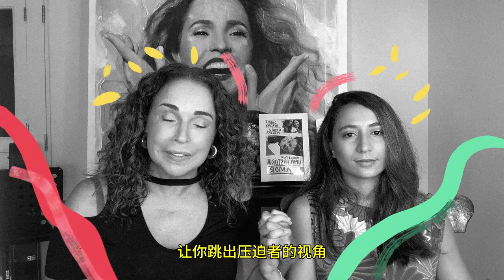联合国自由与平等：盟友们行动起来-玛西娅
LGBTIQ+ 群体是无法靠自身而赢得平等的。我们需要盟友们的协助来创建一个人人获得平等、自由和正义的世界——无论我们是谁或我们爱谁。

这就是为什么在国际不再恐惧同性恋、跨性别与双性恋日，联合国自由与平等组织将组织一项新的活动颂扬盟友们与 LGBTIQ+ 群体之间的关系。我们的盟友是为争取他人权利而挺身而出的人们。他们选择了做正确而不是容易的事情。

通过我们的宣传活动中，你将了解到不同盟友的支持行动，他们通过自己的平台和声音为LGBTIQ+ 平等权利发声。女演员兼前印度小姐赛莉娜·杰特雷（Celina Jaitly）、佛得角歌手梅拉·安德拉黛（Mayra Andrade）以及巴西歌手丹尼拉·梅克瑞（Daniela Mercury）和马鲁·维尔索萨（Malu Verçosa Mercury）的女儿玛西娅·梅克瑞（Márcia Mercury）都解释了成为LGBTIQ+盟友的重要性。每个人都对他们认识和喜爱的 LGBTIQ+人士的生活产生了影响，有时是通过表明立场，有时只是通过表达支持和接受。